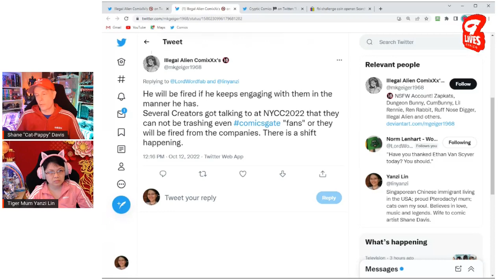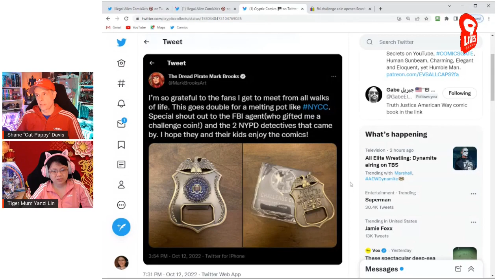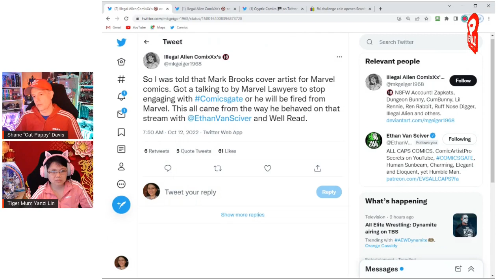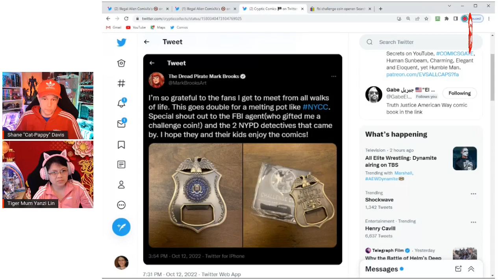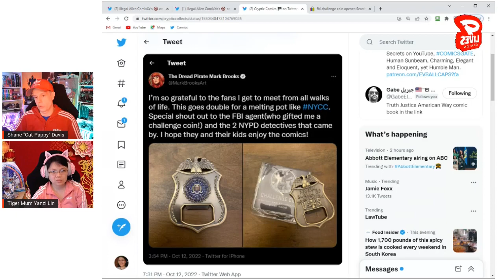Bully Marvel Comic Artist Mark Brooks BOASTS About POLICE Friends!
A few things came up with the entire Mark Brooks fiasco. Firstly, industry insiders have confirmed that a group of Marvel creators have been given a talking-to about their approach towards Comicsgate. After threatening to engage in a fight with any Comicgater he sees at a con, Mark now has to signal to the world that he is under protection from the "FBI".